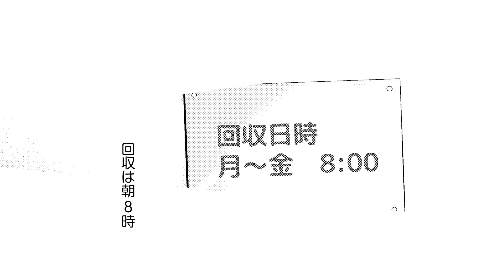【恋愛漫画】本心が知りたい！素っ気なかったイケメン社長が私のために…？♡ 後輩に嫉妬されて困っていたら…「賞味期限切れの恋をあなたと」#5【無料・めちゃコミック・こみっちゃ！】【会社・人間関係】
『賞味期限切れの恋をあなたと』©みやとみや・刻ぐるた／めちゃコミックオリジナル

1話の動画はこちら！

‹あらすじ›
ジュエリープランナーの美都は今年で35歳。大好きな仕事に精一杯打ち込みつつも、若い後輩からは賞味期限切れのオバサンと陰口を叩かれ、物想いに耽る日もある。そんな時に思い出すのはいつも、学生時代に失踪した元彼のことで……もう20年も前の「賞味期限切れの恋」をいつまで引きずっているんだろう。ある日美都の前に現れた、女子社員に大人気のイケメン社長。元彼とは見た目も雰囲気も違うのに、なぜか重なってしまいーー。

‹キャスト›
●染野美都　　　　小堀友里絵
●桜木駿　　　　　岳川航大
●白井香帆　　　　東海林亜祐
●橘　　　　　　　武田慎太郎
●清掃員　　　　　黒井淳一
●同僚　　　　　　鈴枝　彩